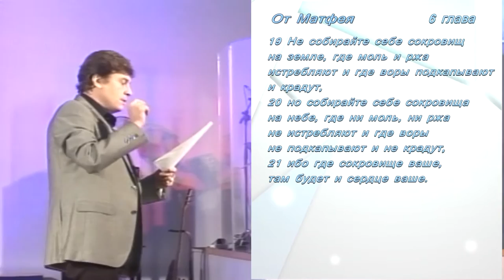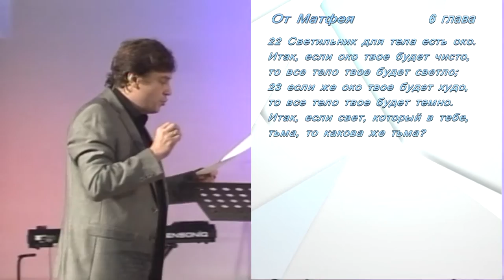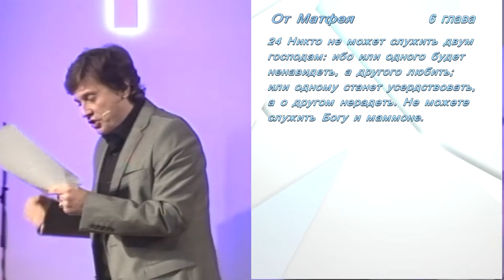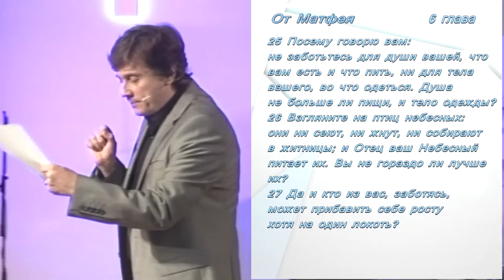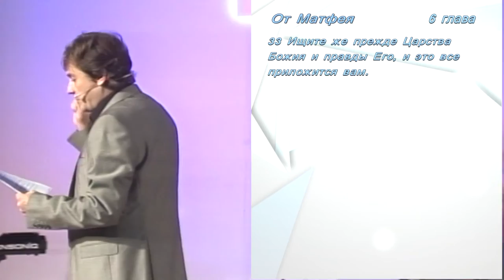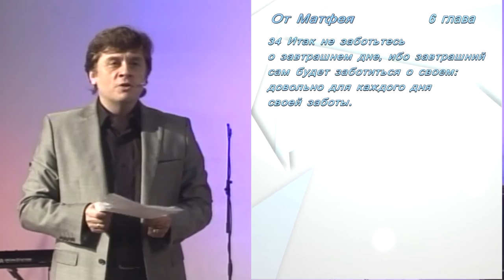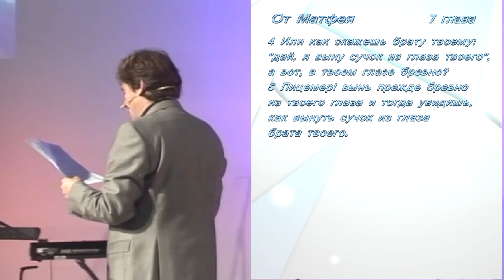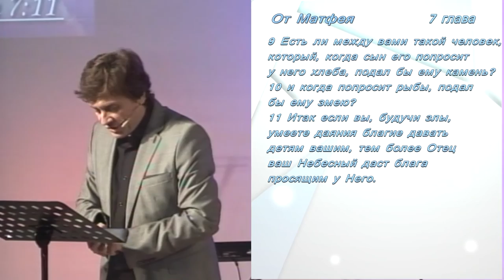Виктор Судаков - Фокус жизни